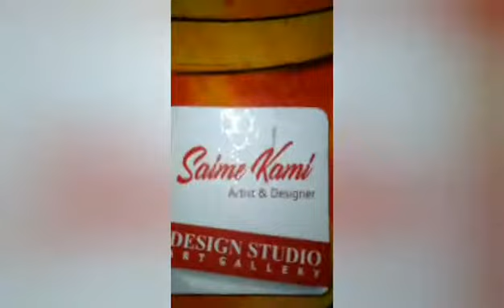Kun Fa Yakoon Calligraphic Art By Design Studio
"FREE CALLIGRAPHIC ART WORKSHOP"
2021
Scheduled As:
From Every Monday To Friday
Till Last Friday Of Ramazan Kareem
12:00 To 02:00pm

Saime Kami
DESIGN STUDIO
School Of Art & Design
Wazirabad-Pakistan